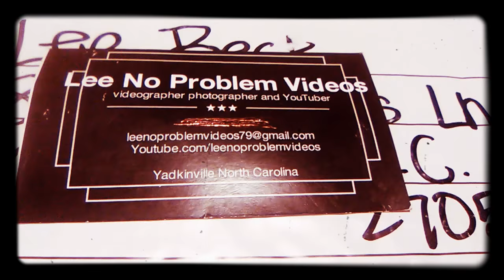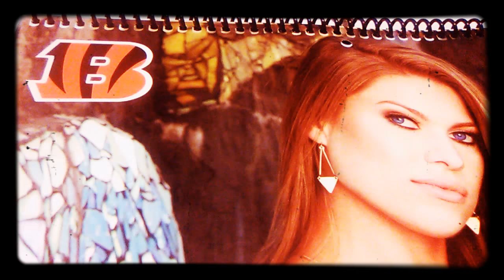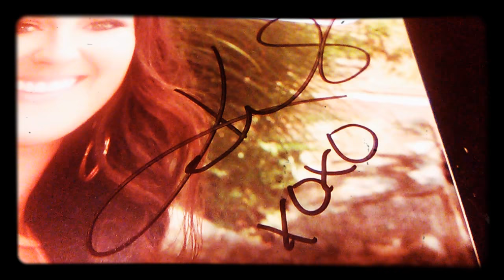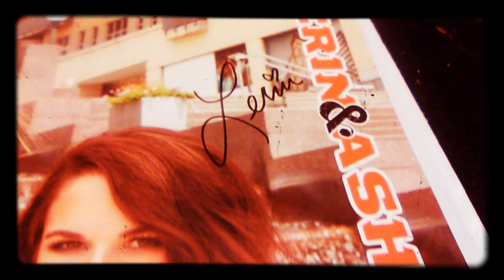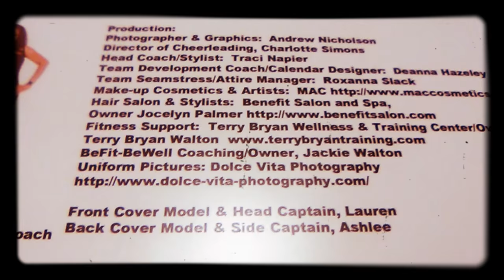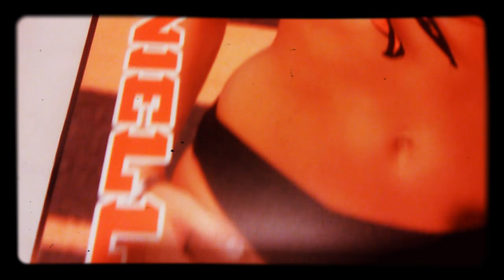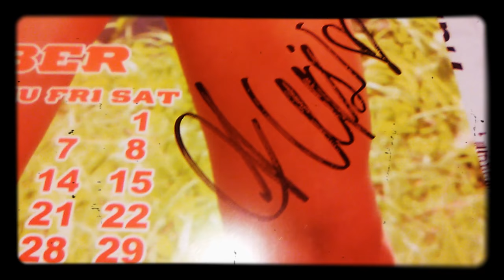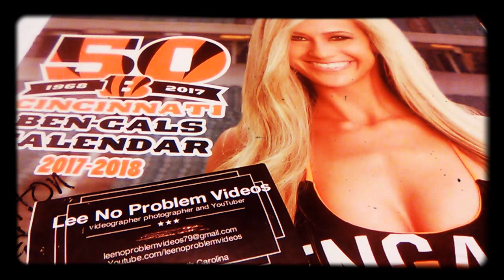Unboxing the 2017-18 Cincinnati Bengals Autograph Calendar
Unboxing the 2017-18 Cincinnati Bengals autograph calendar  open joy this video you should definitely get you a autograph counter the Cincinnati Bengals cheerleaders that's awesome calendar a great job ladies look great and beautiful and gorgeous like always say thank you to all the Cincinnati Bengals cheerleaders resigning it out and thank you for April for mailing it to me.

And the only Cincinnati Bengal cheerleader birthday on May 29th is this lovely lady here I hear someone say she's the one that start with a heart around that date Kristen B.

Lee No Problem Videos presents
The unboxing of the 2017-18 Cincinnati Bangles Autograph Calendar 2017

Please check out and follow my
Facebook TTM groups.
My TTM and Fan Pack groups.

Through the Mail Autographs Collectors Community,

Sports Fan Packs Collector Community,

Adult Entertainment IP, E-mail & TTM Autograph Group (+18),

Other Facebook group I am a member of.
Autographs Global TTM & IP.

Autographs Through Email 2,

TTM Autographs Collectors ,